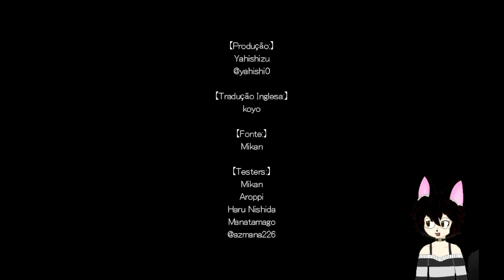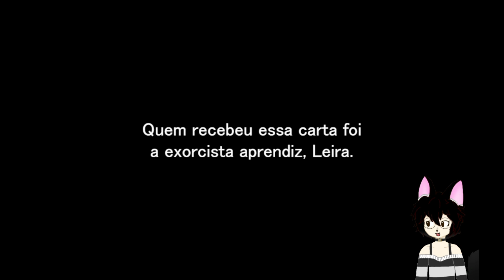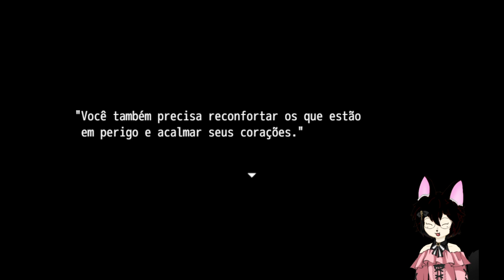Eu sou um exorcista! - Night of Growth #01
Novo episódio de Night of Growth! :3

AGRADECIMENTOS ESPECIAIS: Tea Party Project e Maya Ooue